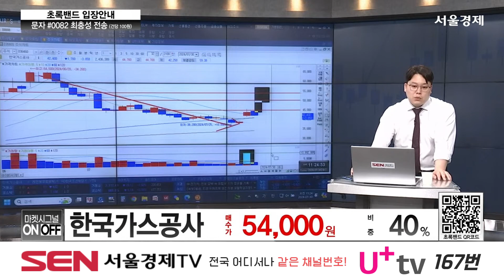한국가스공사(036460) 종목상담 최충성 ｜마켓시그널 ON&OFF 20240730